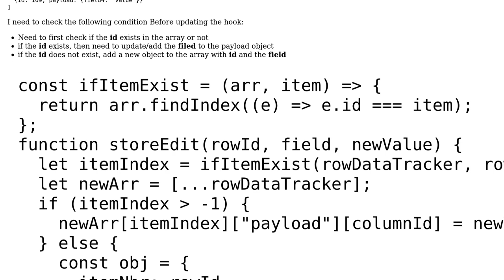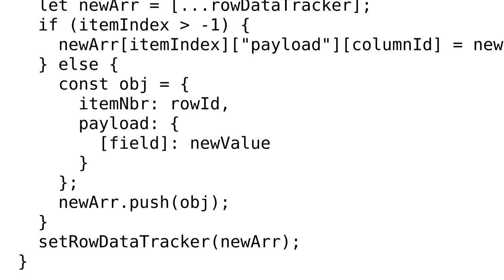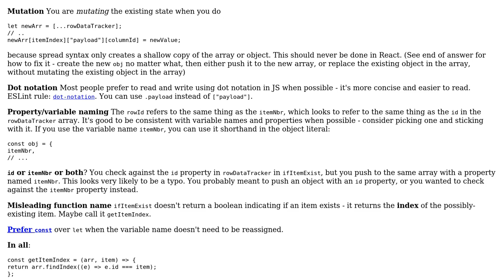React hooks update array of object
With thanks & praise to God, and with thanks to the many people who have made this project possible! | Content (except music & images) licensed under CC BY-SA | Music | Images & others | With thanks to user Osama Rizwan user kukuha user CertainPerformance and the Stack Exchange Network Trademarks are property of their respective owners. You are responsible for your own actions.